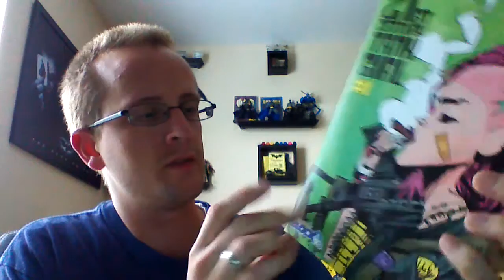Comic Block June 2015 Unboxing